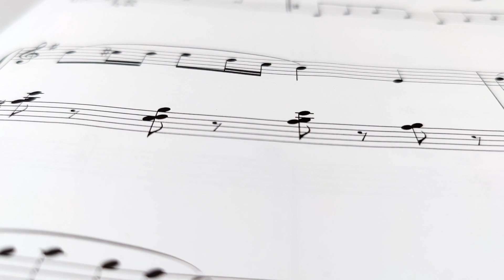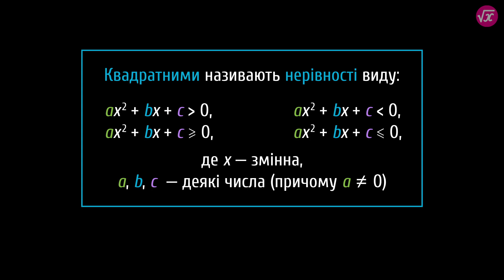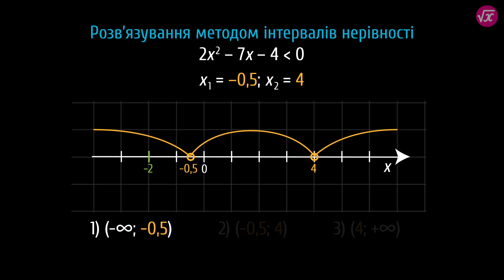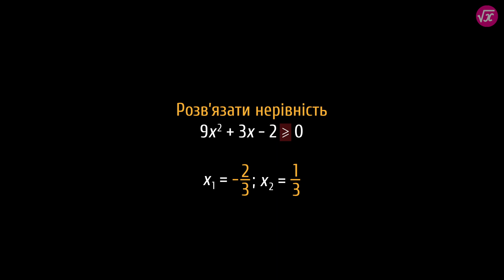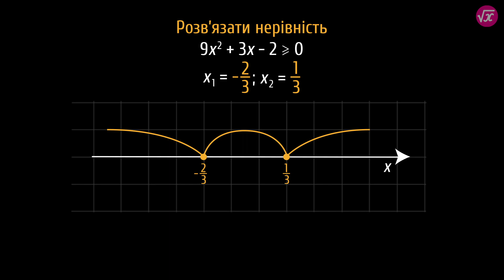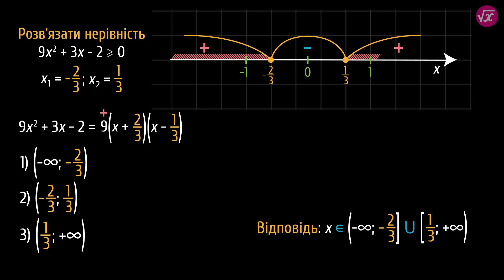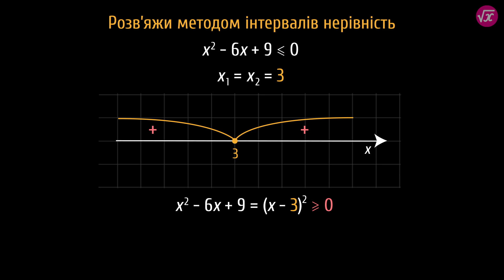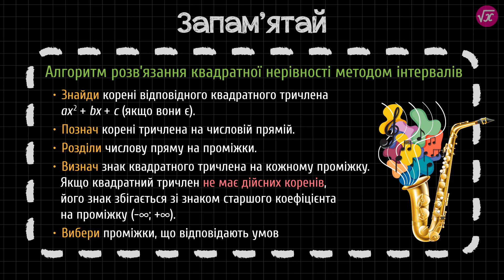Розв’язування квадратних нерівностей методом інтервалів #2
І в музиці, і в алгебрі використовують інтервали, але з різною метою. Що таке метод інтервалів — дивися в цьому відео.

Із цього уроку ти дізнаєшся:
- означення квадратної нерівності;
- як розв’язувати квадратні нерівності методом інтервалів;
- як визначати знак квадратної нерівності на певному інтервалі;
- як застосовувати алгоритм розв’язання квадратної нерівності методом інтервалів.

На порталі Pi-stacja ти знайдеш:
 - додаткові матеріали.

Таймкоди:
0:00 — тизер
0:41 — означення квадратної нерівності
1:16 — суть методу інтервалів
3:53 — знаходження знака тричлена на проміжках
5:27 — приклад 1
8:28 — приклад 2
10:01 — зверни увагу
10:36 — шпаргалка

Сценарій: Світлана Дзиба
Озвучування: Олександр Пантілєєв
Тизер: Світлана Дзиба, Олег Торба
Консультування: Яна Тараненко, Ольга Толстова
Підсумкова графіка: Олег Торба
Монтаж: Олег Торба
Редагування звуку: Олександр Пантілєєв, Олег Торба
Анімація: Олег Торба
Редагування тексту: Аліна Несторак

ID: plalg517 / alg50171